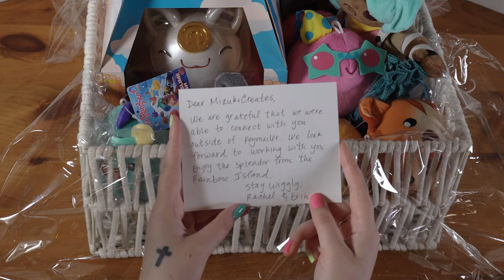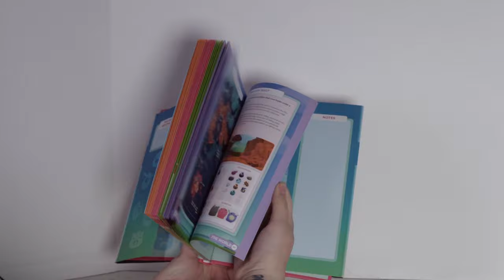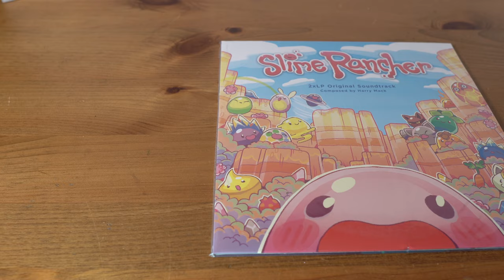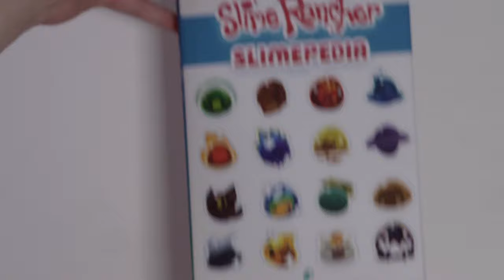SLIME RANCHER SENT ME A GIFT?!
Check out the surprise gift Mizuki got from Slime Rancher's Monomi Park team! You couldn't ask for a more Mizu style gift!

Song:
Sunshine Playground - Your mood is here